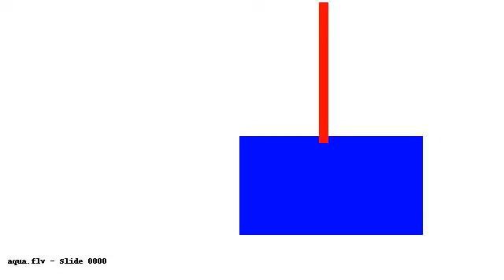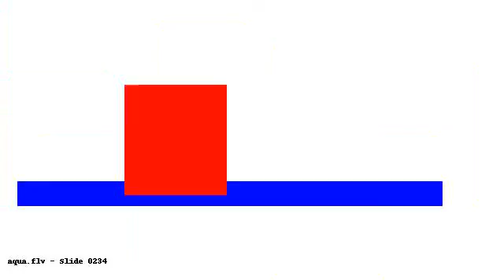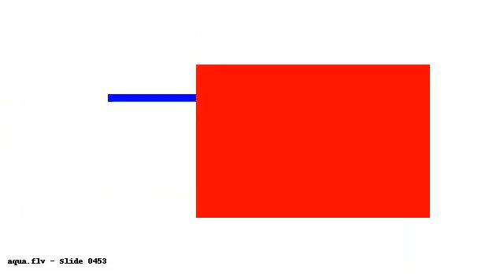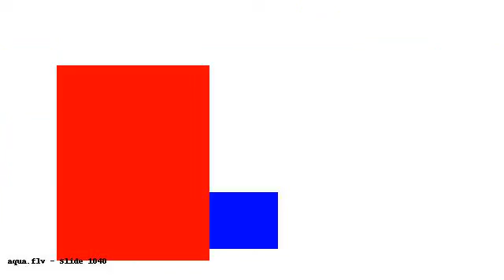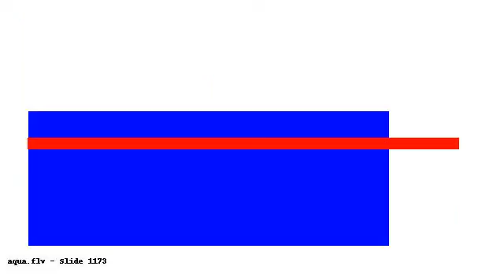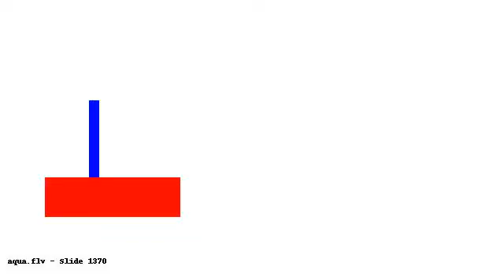tmp dp 4Y